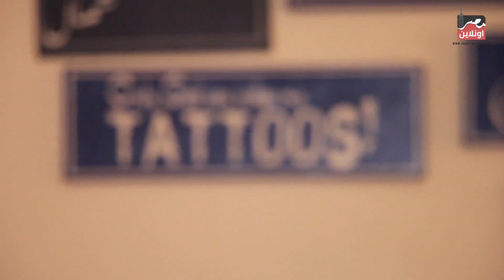التاتو مش رسمه علي الجسم ... تعرف على أغرب تاتو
تحت رعابة
Richard Elhaj Media